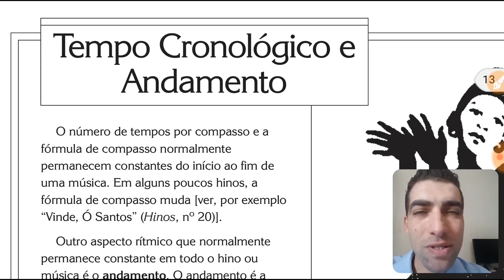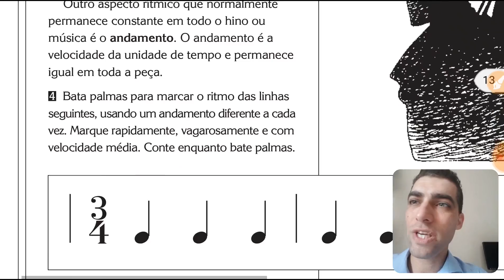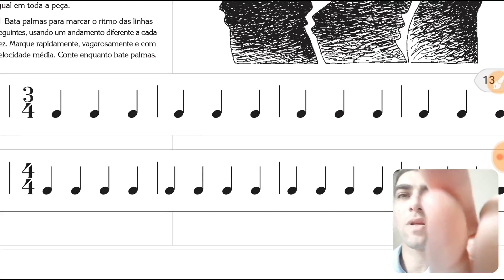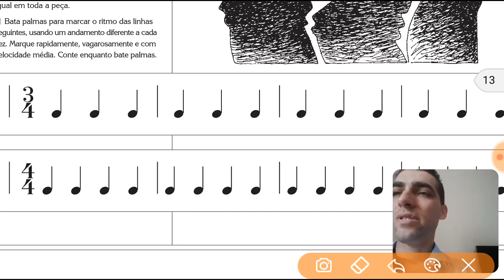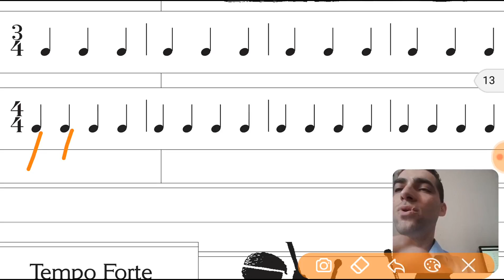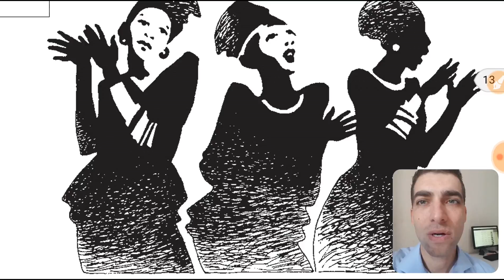Aula 3.3 - Tempo Cronológico e Andamento - Curso de Regência SUD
Contato para parcerias, eventos, aulas:
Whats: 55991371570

O número de tempos por compasso e a fórmula de compasso normalmente permanecem constantes do início ao fim de uma música. Em alguns poucos hinos, a fórmula de compasso muda [ver, por exemplo “Vinde, Ó Santos” (Hinos, nº 20)].

Outro aspecto rítmico que normalmente permanece constante em todo o hino ou música é o andamento. O andamento é a velocidade da unidade de tempo e permanece igual em toda a peça.